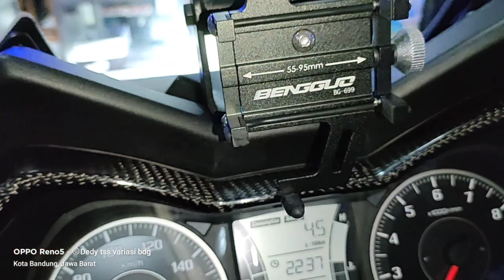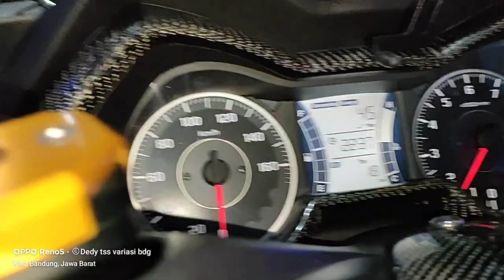Modifikasi Yamaha X-Max || Carbon Cevlar & paket gold Black diamond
pemasangan
paket carbon cevlar asli
✓Tutup body accu dpn
✓Tutup spido meter
✓tutup Stang
✓Tutup kunci U
✓ tutup bensin
✓tutup body samping
✓Behel tanduk blk R/L
✓ Spakbor kolong blk
✓Tutup kenalpot samping
✓ tutup ujung kenalpot
✓Spakbot depan
✓Delata box RL
✓tutup filter

paket gold Black diamond
✓Handel rem
✓Jalu as dpn
✓Baud spkbor
✓Baud kenalpot
✓karpet alas kaki
✓ Tutup master rem atas
✓Tutup oli mesin
✓Tutup spion

+ ✓ Spion model R25 Nemo + Brekat
✓Braket dan holder HP
✓Sen dpn Jpa
✓Klakson Denso wp
✓Braket No

full carbon full paket gold black diamond
mau tahu habis berap
total semua  bisa wa ke kami
link :
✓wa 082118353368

✓FB Dedy tss tss variasi Bandung

✓yutube Dedy tss variasi Bandung

Trima kasih om kue sudah belanja di toko kami Dedy tss variasi Bandung

hatur nuhun

salam sukses untuk kita semua cekidot

alamt toko Dedy tss variasi 2 jln Soekarno Hatta no 45 holis cibuntu Bandung

toko Dedy tss variasi 1 jln Ahmad Yani jaya plaza Kosambi blok s no 6

cekidot